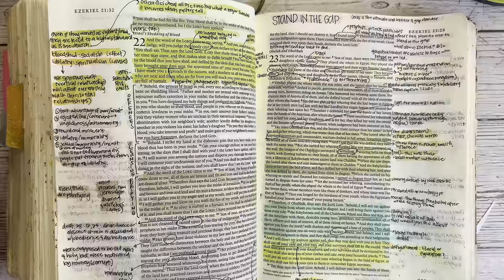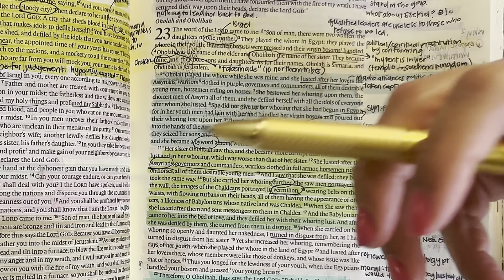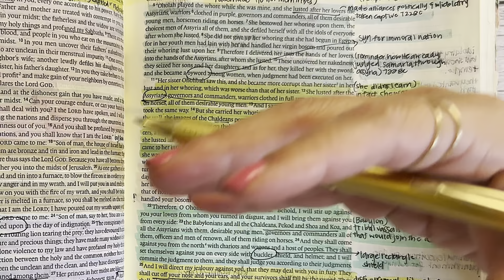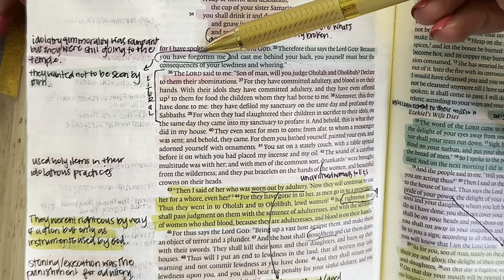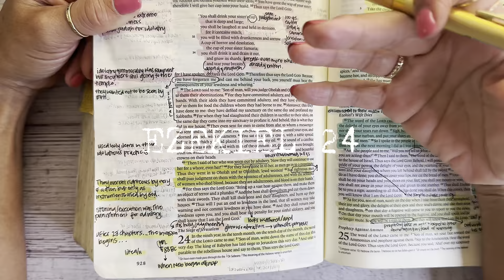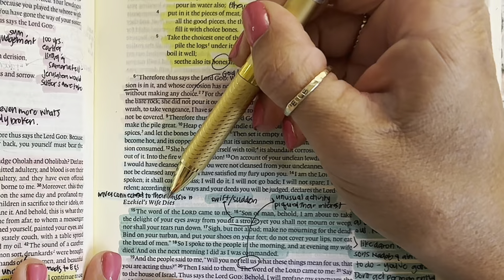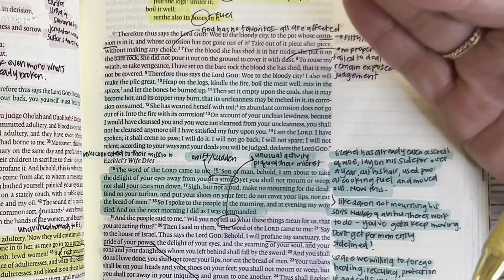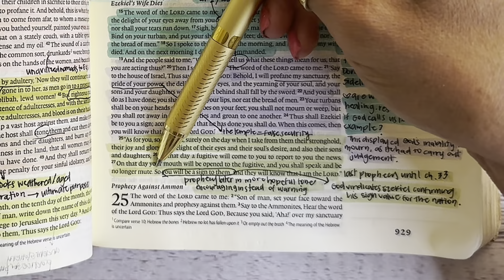Study the Bible in One Year: Day 246 Ezekiel 23-24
Day 246 of our reading and studying the Bible, following a chronological reading plan, alongside the Bible Recap. Today we are reading the book of Ezekiel 23-24

Kanoe Gibson Nitta
11700 W. Charleston Blvd. #170-363

Other study resources:
Biblerecap.com
Bible.faithlife.org
Hebrew Lexicon: Biblestudytools.com
BlueletterBible.org
Bibleproject.com
Gotquestions.org
Biblecharts.org
Desiringgod.org

0:00-2:32 Intro and Prayer
2:33-16:58 Ezekiel 23
16:59-29:41 Ezekiel 24
29:42-31:23 Prayers